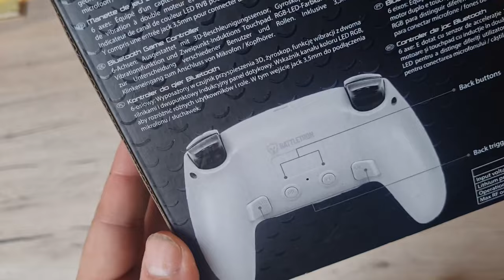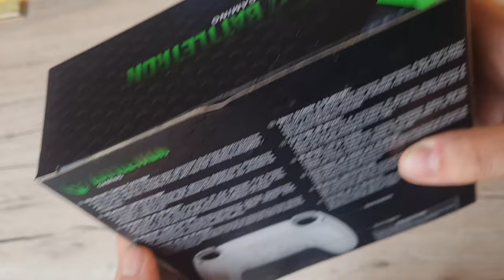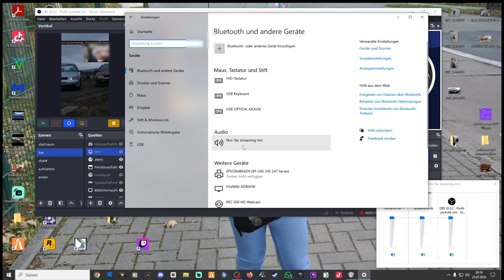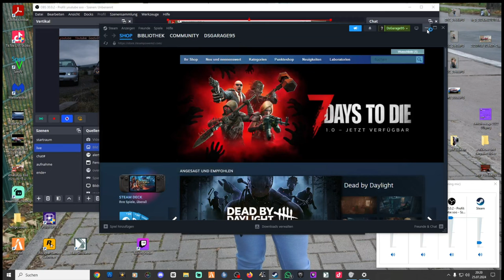ACTION CONTROLLER für PC UND PS4 IN PS5 OPTIK? Unboxing und Test! soo-tv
um was es hier geht? Ganz Klar um Zocken & Spaß haben, ganz egal was andere Sagen Erlebe mich Selbst! Ich mache das was Mir Spaß  macht und Lass euch dabei Teil haben! Sei dabei in meinen Livestreams die fast Täglich ab 22Uhr starten.
Ps: Ganz unten Stehen alle Playlisten zu meinen Akutellen Spielen !!

MEINE EMPFEHLUNG AN DICH!

zusatz Tags: Sootv, soo  tv ps4, ps4 reinigen,ps4 slim  sootv tipps, sootv vlog, soo tv auto,

mein ausrüstung:
Ps4 PRo
Externe Festplatte
ps4 Controllerladestation
Laptop: